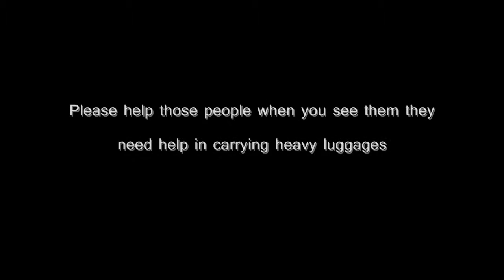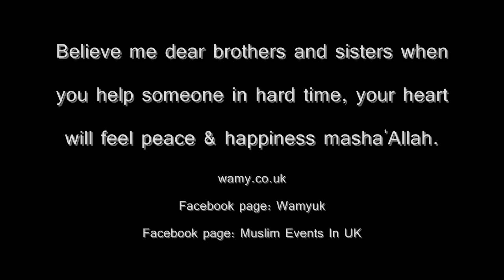A little push?